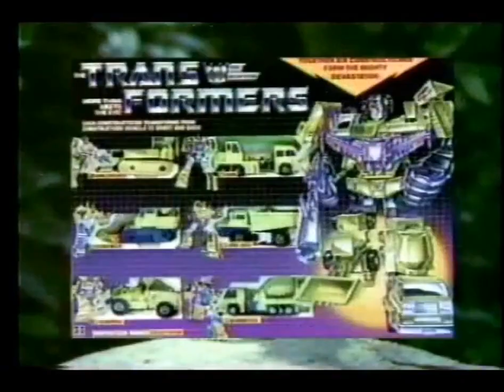transformers g1 g2 hasbro takara tv commercials marathon pubblicità 1985 -1992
enjoy 35 minutes of uncut transformers commercials 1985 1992